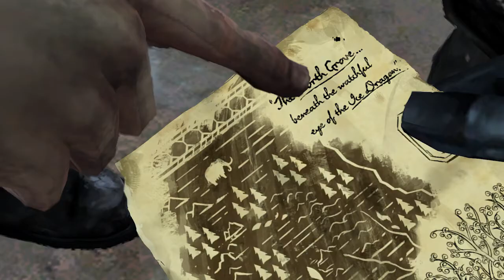Game of Thrones (Telltale) - The Sword in the Darkness #3 | Let's Play Seriengames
Die Serienjunkies Tim und Robert zocken die dritte Episode des Telltale Adventures zu Game of Thrones mit dem Untertitel The Sword in the Darkness. Dies ist Teil 3 des Let's Plays.

Mehr News, Reviews, Interviews und vieles mehr zu Euren Lieblingsserien findet Ihr hier im Kanal und auf serienjunkies.de!